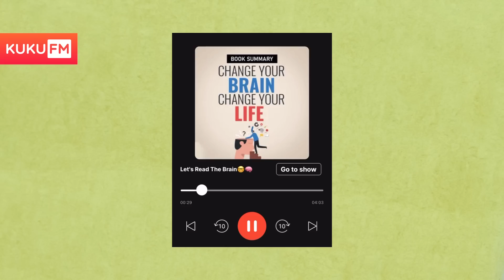INFLUENCE : మంచి ప్రభావం, చెడు ప్రభావం అనేది ఉండదు || Oscar Wilde Philosophy | Think Telugu Podcast